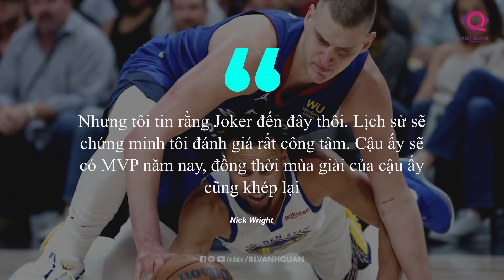NBA PLAYOFFS: JOKIC BẬT MODE MVP, WARRIORS NHẬN THẤT BẠI ĐẦU TIÊN I DENVER VS WARRIORS GAME 4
Chúng ta nói gì với thần chết?
Không phải hôm nay.